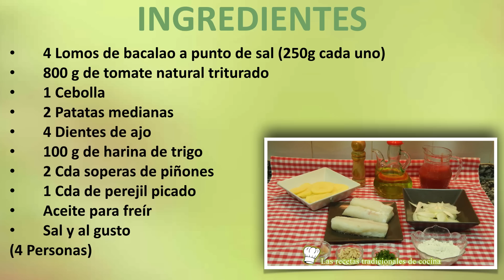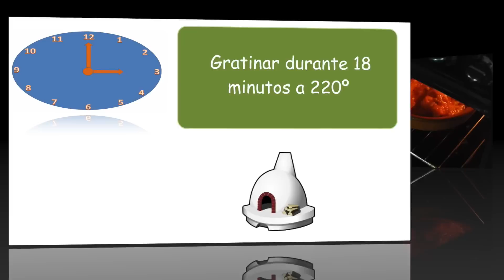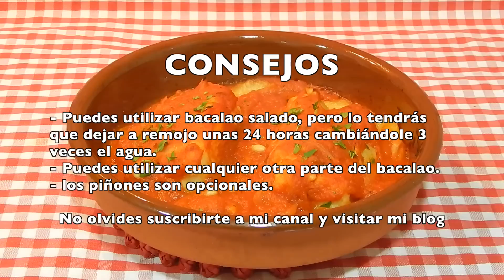Receta de bacalao al horno en salsa de tomate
Una forma increíble y fácil de preparar esta magnifico pescado que es el bacalao, con una salsa de tomate y cocina al horno. No te pierdas esta receta.